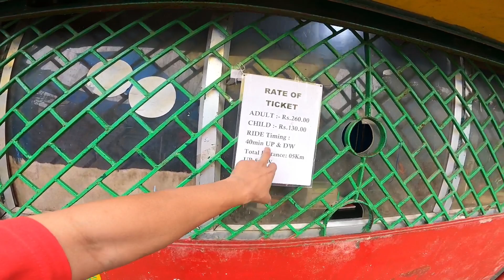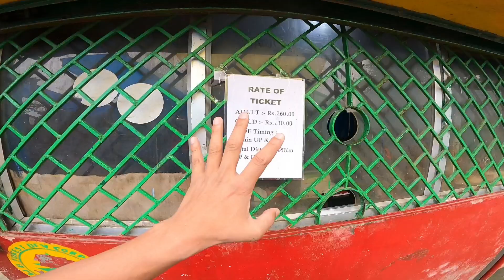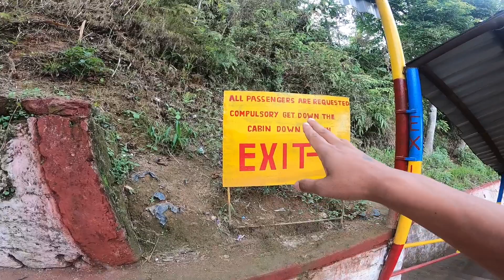ये दार्जिलिंग वाले कौन सी Cream लगते हैं भाई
ये दार्जिलिंग वाले कौन सी Cream लगते हैं